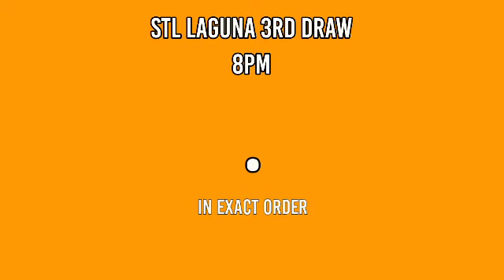1ST DRAW, STL LAGUNA 11AM RESULT TODAY May 16, 2022 MORNING DRAW RESULT Philippines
STL Small Town Lottery, First draw result for STL LAGUNA STL Pares Game.
Here is the STL LAGUNA Result Today (11:00 AM DRAW RESULT).
STL LAGUNA 1ST DRAW RESULT TODAY
GAME: STL LAGUNA 1ST DRAW
STL LAGUNA live draw today 1st draw